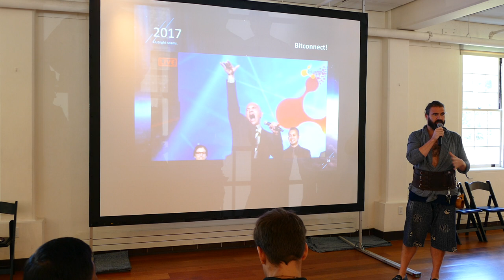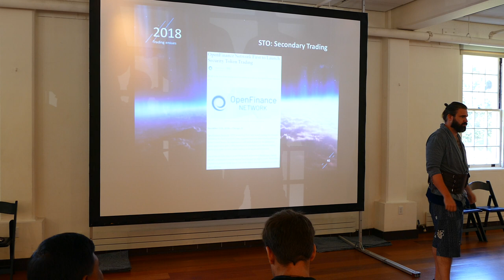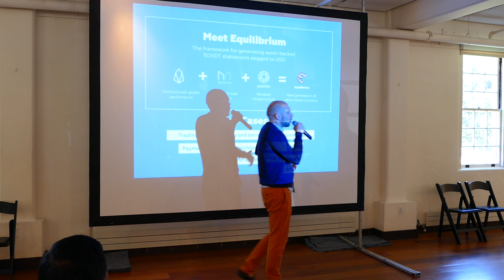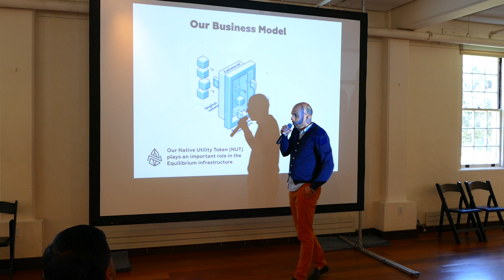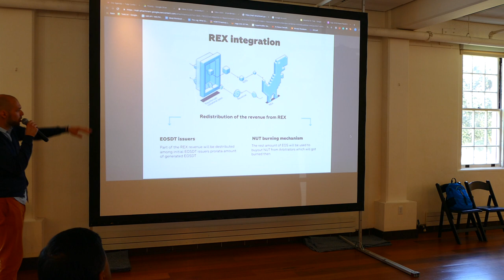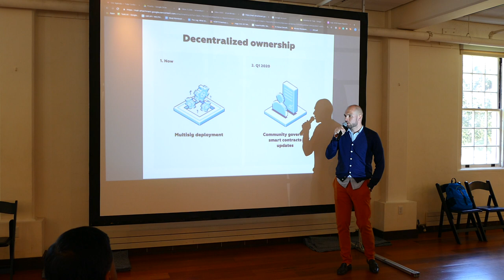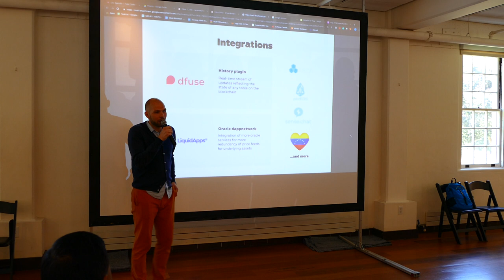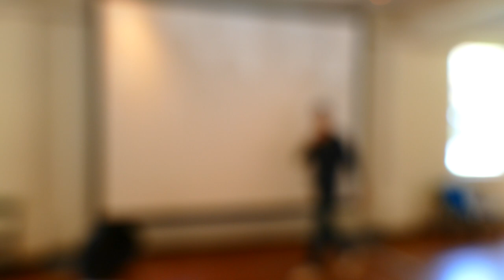The Equilibrium framework presents at BP Summit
Equilibrium CEO Alex Melikhov presented alongside the best EOS projects at BP Summit in San Francisco. Here Alex discusses all the benefits of the framework, the EOSDT stablecoin, and the NUT utility token.